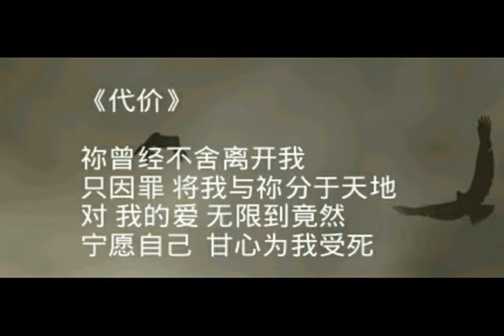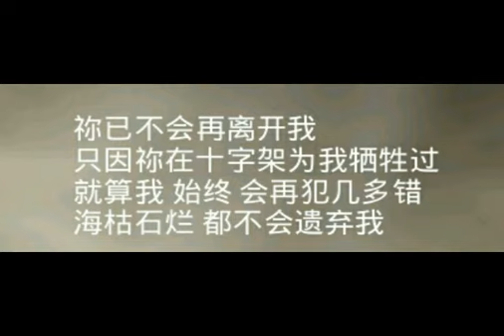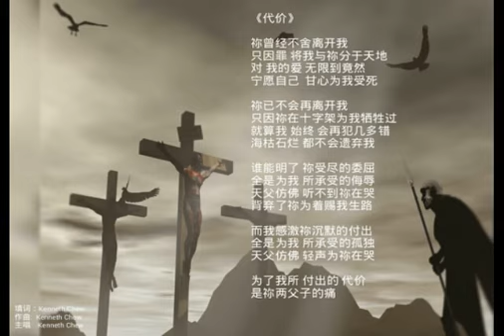代价 (粤语)/ THE PRICE CANTONESE by kchomestudios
When Jesus was on the cross, the father was heartbroken

Jesus was also heartbroken, when the only one whom he depended on abandoned him

Translation
Once you could not bear to part with me
But Sin set us apart as far as heaven and earth
Your love for me has no end
so loved me that you would rather die for me

Now you will never ever leave me
Because on that cross you have already died for me
Even when i make mistakes from now, no matter how many
Though the oceans may dry up, you will never abandon me

who can understand, the sufferings you went through
All the shame you took, you took it for me
It seemed like your Heavenly Father could not hear your cry
He abandoned you so that i could live

i am grateful for your silent sacrifice
all the loneliness you bore, you bore it for me
It seemed like your Heavenly Father was crying softly for
The price that was paid for me was the broken hearts of both Father and Son

Thanks Joey Li 4 the slide